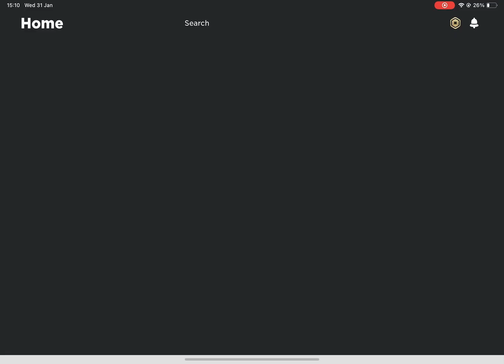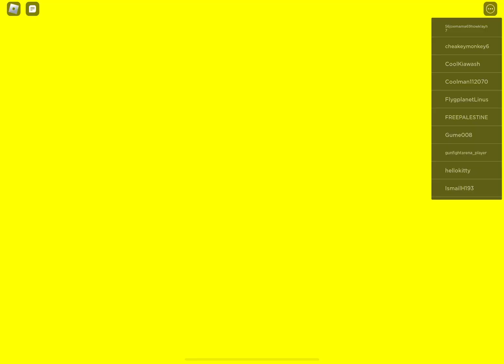How long is this road trip…